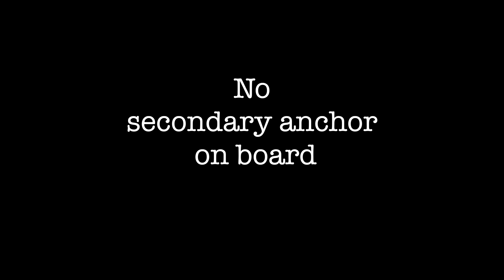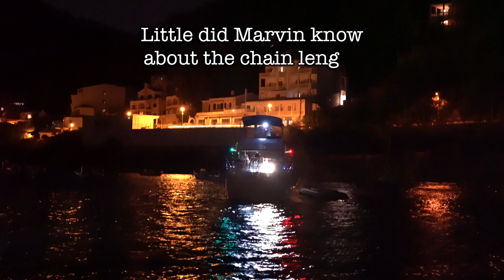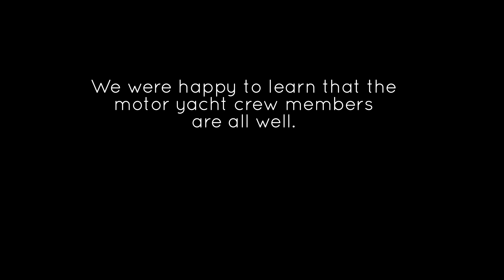NIGHTMARE AT ANCHOR 🤯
0:00 SOLLER
04:12 THE BEGINNING OF THE NIGHTMARE
09:40 IT'S NOT YET FINISHED
12:09 A NEW DAY HAS COME
13:48 FINALLY WE'RE LEAVING
17:29 IN THE NEXT EPISODE

▼ PARTNER ▼
SHIPCHANDLER (NOMAD10: -10%) (STE Europe)

attya-ensoria-(the-holy-and-the-damned)---instrumental-version by ian-post
black-nymph by para-dot
blanket-of-stars---music-box-version by ty-simon
hypnotize by iamdaylight
knowledge---instrumental-version by colors--carousels
pray-you-away by benj-heard
reborn by swirling-ship
rebreather by j-a-v-a
rollin-with-the-devil by custommelody
things-that-make-you-go-hmm by roy-young
windless-plain-(ft.-river-lume) by spearfisher
with-some-malice by francesco-dandrea